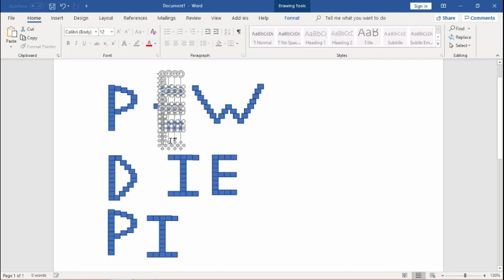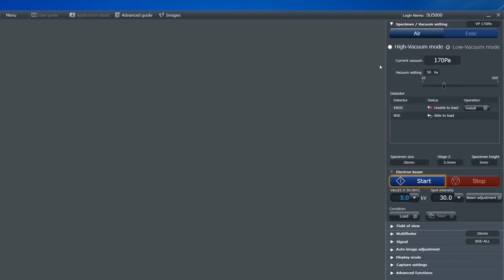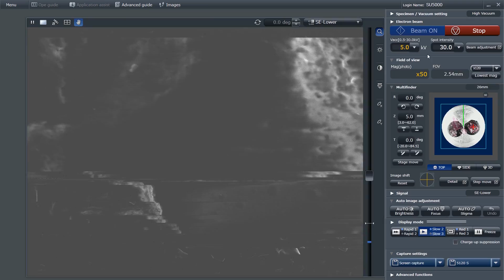I engraved a Microscopic PEWDIEPIE using an $850,000 Scanning Electron Microscope.